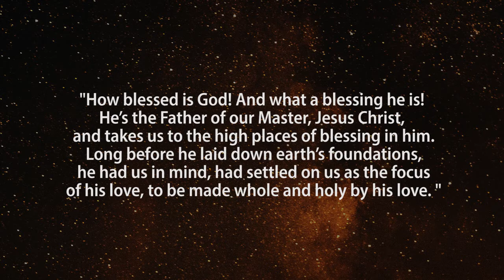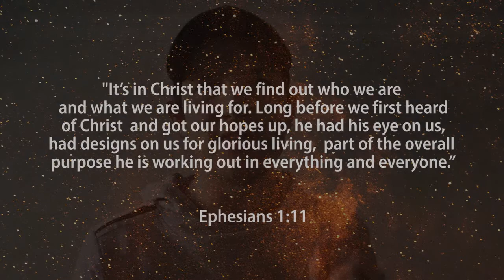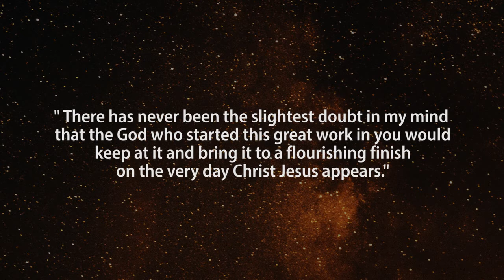Tuesday Truth SIM 7 July P1 Dave Myburgh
We all experience a feeling of stuckness in our relationship with God. But it is a myth to think we can get stuck because we never got ourselves into the mud in the first place. Our relationship with God is all God’s doing and He who starts a good work in me will finish it.